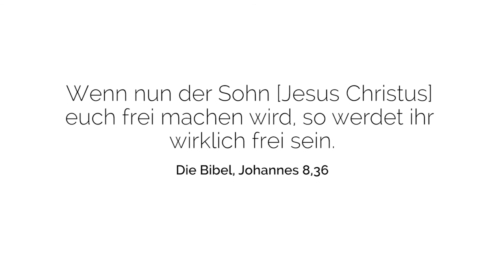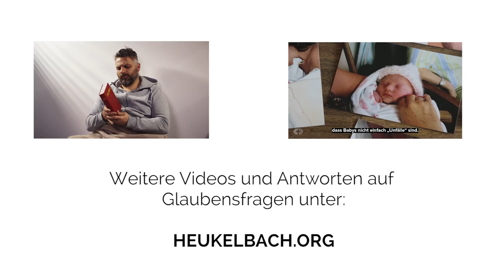Das Rotlichtmilieu war mein Zuhause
Überfälle, Drogen, Prostitution und mehrmals Knast: Das war der Alltag von Klaus. Schon als kleiner Junge musste er bei Einbrüchen seines Stiefvaters Schmiere stehen, sein zweiter Stiefvater hetzte seine Hunde auf ihn und schlägt ihn im Suff. Oft lief Klaus von zu Hause weg; mit Diebstählen hielt er sich über Wasser. Schon bald lernte er eine JVA von innen kennen. Später wurde das Rotlichtmilieu zum Zuhause.
„Ich hatte keinen Halt und sah keinen Sinn im Leben“, erinnert sich Klaus. Nach einem gescheiterten Selbstmordversuch hörte er in der Therapie eine Radiosendung, die seinem Leben eine neue Richtung gab.